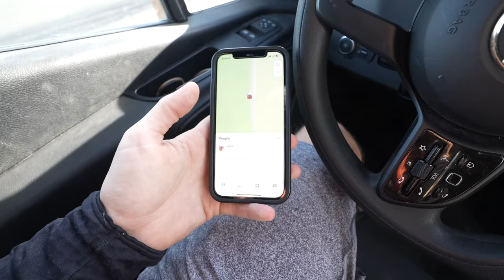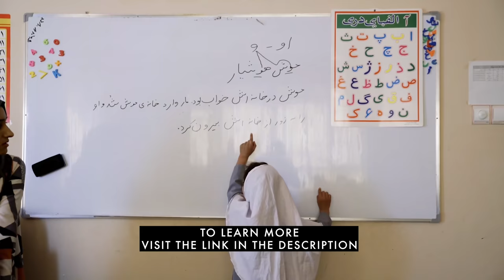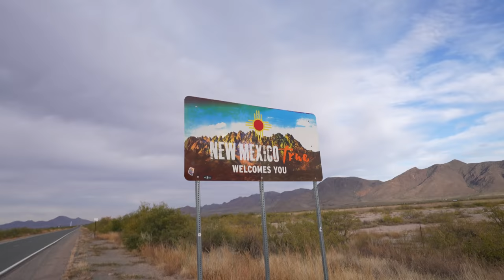Biking 1000 miles in 10 days all alone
This might a completely CRAZY idea, but we're going to give it a try. I (Sara) would rather fail trying than not try at all. For the next 10 days I'll be cycling 1000 miles in 10 days (that's 100 miles a day!). While I was looking for a fun adventure and a way to push myself, I'm also biking for a cause and nonprofit that we love and have supported for years: @LoveDoesOrg . The goal is to raise $1000 (that's $1 for every mile Sara bikes) for Love Does' projects in some of the most conflict torn zones in the world including Afghanistan, Iraq, Uganda, Somalia, Nepal, and more. Visit the link to learn more about the cause and to donate. For now, we hope you enjoy this video of the first leg of the ride which is all about biking to the USA/Mexico border! Enjoy!